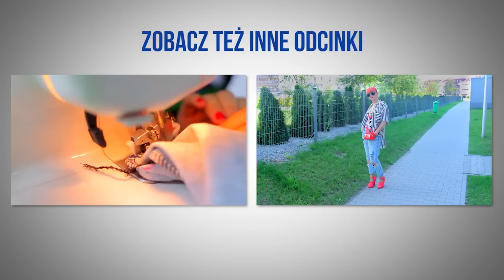Strój dnia bluza we flamingi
Dzisiaj zapraszam Was na strój dnia ze strojem kąpielowym w myszkę miki w wersji body :) szortami w króliki :)

A na sobie w dzisiejszym odcinku mam:
Bluza - DIY
Buty - Pennyblack Wrocław
Spodnie - Bershka
Torba - H&M